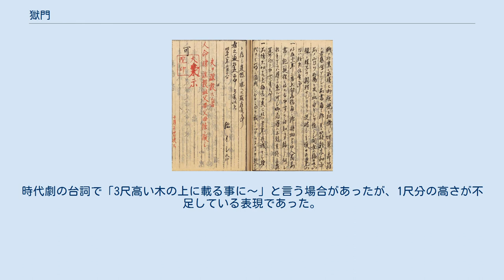獄門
獄門（ごくもん）とは、江戸時代に庶民に科されていた6種類の死刑の一つ。
 ※処刑でもある。
 斬首刑の後、死体を試し斬りにし、刎ねた首を獄門台に載せて3日間（2晩）見せしめとして晒しものにする公開処刑の刑罰。
梟首（きょうしゅ）、晒し首ともいう。
付加刑として財産は没収され、死体の埋葬や弔いも許されなかった。
 こうした刑罰は平安時代後期から存在し、平安京の左右にあった獄の門前に斬首された罪人の首を晒した事が「獄門」の語源であると言われている。
また当時は斬首した首をただ晒すだけでなく、矛で貫いて京中の大路を練り歩くことも行われたという。
以後も同様の刑罰は存在したが、本格的に刑法体系に取り入れたのは江戸幕府であったとされている。
 獄門の刑罰を科される犯罪は、強盗殺人、主人の親類の殺害、地主や家主の殺害、偽の秤や枡の製造などであった。
また獄門に市中引き回しが付与されることもあった（市中引き回しの上打首獄門）。
 1878年（明治11年）に静岡県で稲イレ（当時48歳女性）が、不倫を疑っている夫（梅吉）に殺されると思い、刺殺した罪で梟示判決が下されたことを示す資料。
なお、同年10月14日に大審院により梟首が確定された。
そして、翌年には梟示が廃止されており、稲イレは、廃止前年に梟示された女性3人の内の1人である。
 明治に至っても初期には梟示（きょうじ）と名を改めて引き続き行われていた。
1871年（明治4年）、明治政府を激しく批判していた旧・米沢藩士雲井龍雄や、1874年（明治7年）佐賀の乱の首謀者の一人である前・参議兼司法卿の江藤新平への処刑が有名である。
また、江戸の刑法を元に作られた仮刑律で梟示の対象となる犯罪は、強盗殺人や強制性交殺人・身内関係者と雇い先の主人への殺人だけでなく、死傷を伴わない強盗や身内関係者や雇先の主人の母又は妻への強制性交、雇先の主人に対する傷害、脱獄、金銭や政府公印の偽造と人の命を奪わない犯罪も引き続き対象となった。
しかし、1870年（明治3年）12月に発布された「新律綱領」より、身内関係者と勅任長官に対する殺人のみと制限される形となり、1873年（明治6年）6月13日に制定された改定律例では、身内関係者の殺人のみとなった。
 そして、1878年（明治11年）6月「梟示の刑を廃するの件」という議題のもと、元老院会議が開かれる。
更に、この会議を開くにあたり提出された意見書は河野敏鎌によるものであり、河野は前述の江藤新平に対し、当時内務卿であった大久保利通の意に沿うように私刑に近い形で裁判長として梟示の判決をした人物である。
また河野はこの意見書を提出する以前に、死刑執行方法を絞首刑に限定するよう意見書を出している。
この会議により梟示の廃止が認められ、1879年（明治12年）1月4日の明治12年太政官布告第1号により廃止された。
廃止された背景には、欧米列強に対抗する為に中央集権国家を形成していく過程で刑罰の公開刑を廃止する必要に迫られたこと、為政者・知識人の間で大量の鮮血を伴う斬首刑に対する嫌悪感と公開刑の一般予防効果に対する疑問が生じていたことである。
 なお、斬首刑自体は1882年（明治15年）1月1日に施行された旧・刑法により廃止されるまで残る。
 梟首を伴わない斬首が最後に行われたのは、少なくとも当時の法に適法であった状態では、1881年（明治14年）7月27日に市ヶ谷監獄にて強盗目的で一家4人を殺害した岩尾竹次郎、川口国蔵の2人の死刑執行が日本法制史上最後の斬首刑であると共に、山田浅右衛門による最後の斬首刑である。
また、事実であるか定かではないが、旧・刑法施行後の1886年（明治19年）12月に「青森の亭主殺し」事件の加害者である小山内スミと小野長之助の公開斬首刑が青森県弘前市の青森監獄前で行われたのが、最後であるとも言われている。
このことが事実である場合、この2人の死刑執行は事実上の斬首刑の最後であると共に、官憲による日本国内における一般刑法犯に対する最後の非合法（当時の旧・刑法では、非公開絞首刑のみ）の死刑執行かつ公開処刑であると言わざるを得なくなる。
 中国では、梟（ふくろう）は親鳥を殺して食べる鳥と信じられており、親不孝、不義の象徴と見られていた。
そのため、梟を殺して、斬首し、木に吊るすという習俗があった。
また、「梟」という漢字も、「木に吊るされる鳥」を表している。
転じて、首を斬ること、首を晒すことを「梟首」と呼ぶようになった。
 首を晒す台を獄門台といい、高さ6尺...